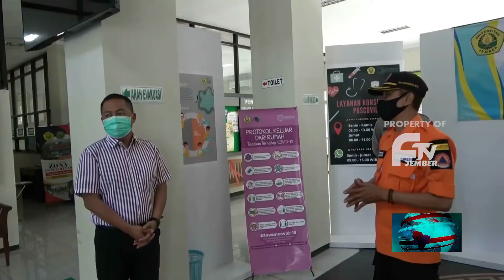INSPEKSI PENGAWAS HARI KETIGA UTBK UNEJ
Memasuki Hari Ketiga Pelaksanaan Ujian Tulis Berbasis Komputer, Seleksi Nasional Masuk Perguruan Tinggi Negeri Di Universitas Jember Selasa Pagi Diinspeksi Tim Pengawas Gugus Tugas Covid 19. Dalam Pemeriksaannya, Tim Memastikan Gelaran UTBK Ini Berjalan Sesuai Protokol Pencegahan Corona Virus Dysis.